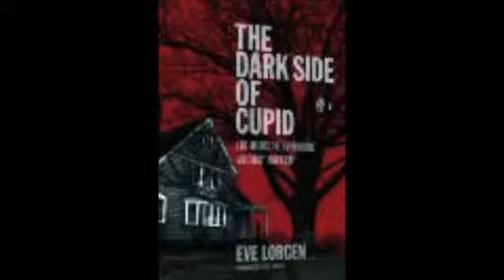Archons, Djinn and Aliens Disrupt Spiritual Communities - Eve Lorgen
Eve Lorgen is the author of "The Love Bite: Alien Interference of Human Love Relationships" and "The Dark Side of Cupid: Love Affairs, The Supernatural and Energy Vampirism" is our guest this evening. Eve Lorgen is also a Yogi, a hypnotherapist, and has over 20 years as a researcher in anomalous trauma-alien abductions, milabs mind control survivors and paranormal experiencers. She began her pioneering work while earning her Masters Degree in Counseling Psychology in 1992. She also holds a BS in Biochemistry and worked in the Biotechnology industry for 7 years. She delves into how these archontic forces infiltrate and disrupt spiritual communities and how embracing the Divine Feminine is crucial in breaking free from The Matrix.